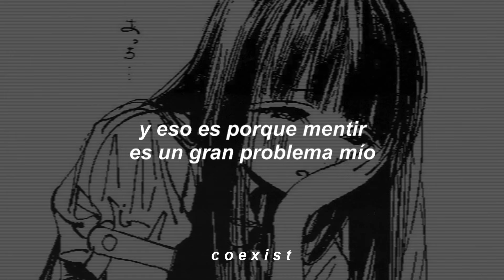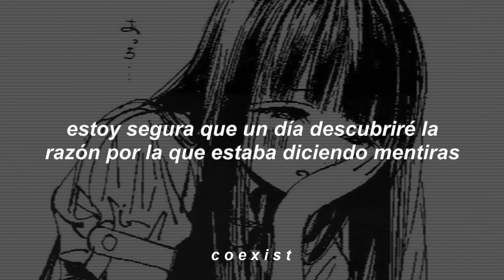pinkpantheress // i must apologise (español)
[Verse 1]
I never wanted to cause doubt in your mind
I'm not acting the way I think you'd like
We went for dinner and now you're acting paranoid
If only you knew the way I felt inside
I'm like, aight

[Verse 2]
Your paranoia, it happens all the time
And that's cause lying's a big problem of mine
But I still do it, now I'm by myself again
I tell so many that I can't see them end

[Pre-Chorus]
If I could, I would make amends
Today, I wrote a list of them
The way it starts, the way it ends
I signed my name in marker pen (Yeah)
[Chorus]
I must apologize
Before I end the night

[Verse 3]
It's not a gamе I want to change
These days еnd up something the same
The way it did some years before
I've lost so much, I'll lose some more

[Bridge]
I'm not able (-ble, -ble)
To tell you what you need, It's a shame 'cause
They say I should be honest more, one day I'm sure
I'll figure out the reason I was telling lies for

[Outro]
Ooh-ooh, ooh-ooh, ooh-ooh, oo-ooh
Oo-oo, oo-oo, oo-oo, oo-oo (I must apologize)
Ooh-ooh, ooh-ooh, ooh-ooh, ooh-ooh (Before I end the night)

pink pantheress, pinkpantheress, i must apologise, i must apologize lyrics, pinkpantheress i must apologise subs español, pinkpantheress español, pinkpantheress subs español, break it off subs español, just a waste lyrics, just a waste pinkpantheress subs español, just a waste letra español, just a waste español, pain pinkpantheress, just for me pinkpantheress, i like you you you you, break it off, do you wipe them just for me me me, had a few dreams about you i can't tell you what we did, tiktok, tik tok, tiktok song, canción, one day i just wanna hear you say, hyperpop, español, lyrics, subs, hyperpop, glitchcore